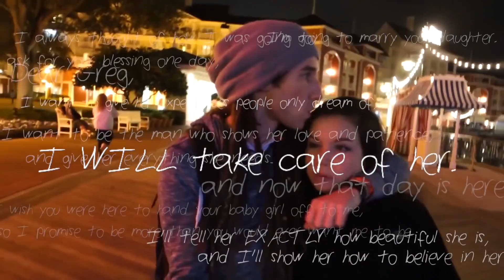The Most Heartfelt Proposal On The Internet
Join Discovery Gold Rush Mitch Blaschke to discover one of the best internet stories about modern romance. In this touching episode, we’ll follow influential YouTube vlogger and Instagramer Tyler Shelton as he proposes to his girlfriend of 7 years. The episode highlights his devotion to love, family and shows how wonderful life can be once you man-up and commit to what’s important.

Presented by Kay Jewelers